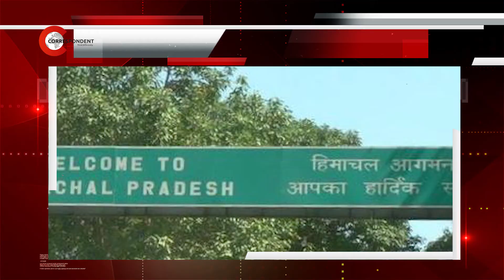5 Top News